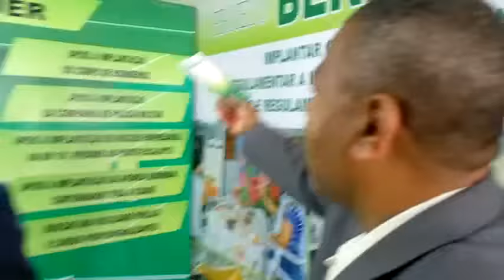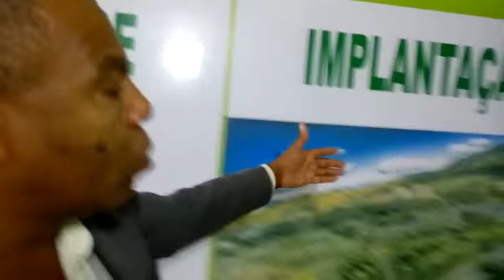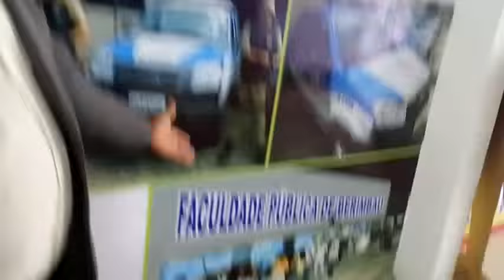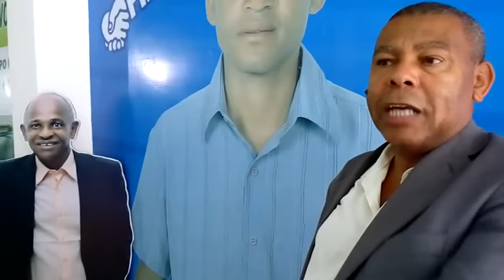Venceslau diz porque apoiou as propostas de Deiro